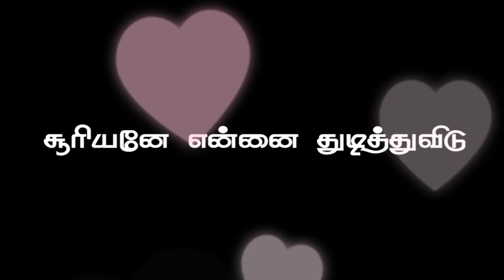Kaadu thiranthu / A.R.Rahman/Hariharan/sadhana sargam/kamal kahasan/ sneha/ whatsapp status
whatsapp status / black screen status/ A.R.Rahman hits